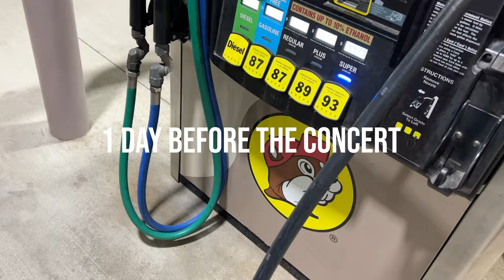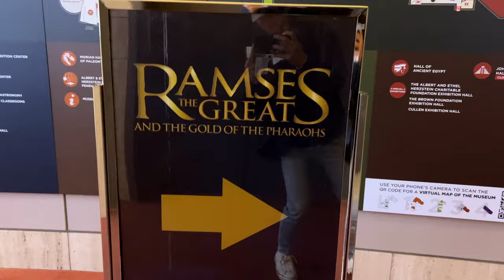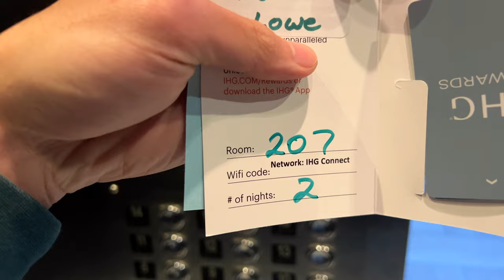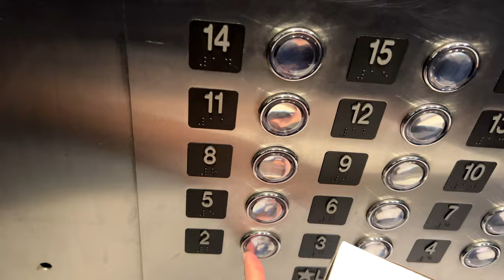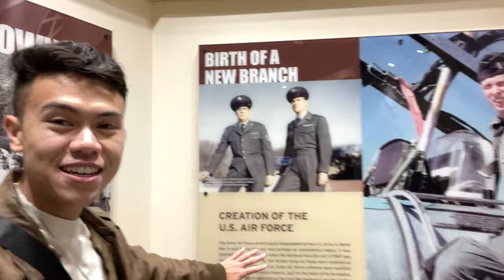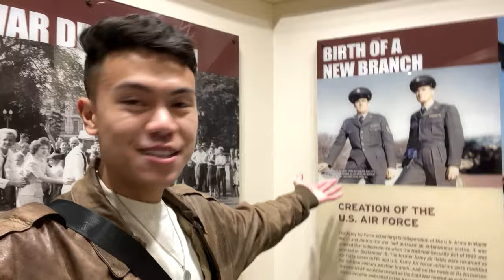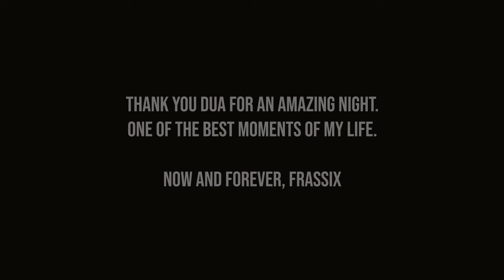I Saw Dua Lipa in the FRONT ROW of the Future Nostalgia Tour!! || VLOG - Houston, Texas (Weekend)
Recently I got to experience the Future Nostalgia Tour in Houston. And not only did I get to see Dua Lipa live in concert, I was at the FRONT ROW of the FLOOR SECTION! I swear that me and Dua made eye contact at least 4 times. 😅😭

So this is a weekend vlog of my weekend leading up to my show. From my drive out from San Antonio to experiencing the sunrise over the Gulf of Mexico on the coast of Texas to seeing Dua a mere few feet away from me, this trip has got to be one of my most favorite moments of my entire life. And I'm excited to share my experience with you all through my point of view.

Thank you to Dua and to everyone who made this weekend so special. I hope you enjoy my vlog.

P.S. - This is the first video of mine on this channel to be uploaded in 4K. 🤯 Alongside that, this is the first vlog that I got to shoot entirely on my iPhone 13 Pro Max. Let me know what y'all think of it. Hopefully I can be able to upgrade my camera soon so I can go back to using that.

P.P.S. - The concert setlist montage at the end of the vlog has got to be one of the coolest things I've ever edited. Check it out. 😎

TIMESTAMP CHAPTERS:
0:00 - Prologue/San Antonio
1:25 - Vlog Intro/Bucees/Arriving to Houston
3:00 - Houston Museum of Natural Science (Egypt & Dinosaurs)
4:25 - Thrift Shopping for an Outfit for the Concert
5:36 - Going to a Sicilian Bakery & Cafe
6:24 - Going to the Hotel & Room Tour
9:45 - Exploring Downtown & Getting Dinner
11:51 - Driving to Galveston & Sunrise over the Gulf of Mexico
13:22 - Historic Downtown Galveston Pier & Kemah Boardwalk
14:26 - Lone Star Flight Museum
15:54 - Getting Ready for the Concert & Outfit Reveal
16:56 - Waiting in the VIP Line at the Venue
17:26 - First look at the stage & Getting our spots
17:46 - Opening Acts
18:01 - Beginning of Dua's Setlist & my REACTION to the opening
18:50 - Setlist Montage
21:09 - Credits/Recommended Videos